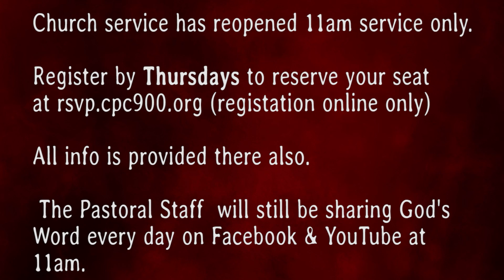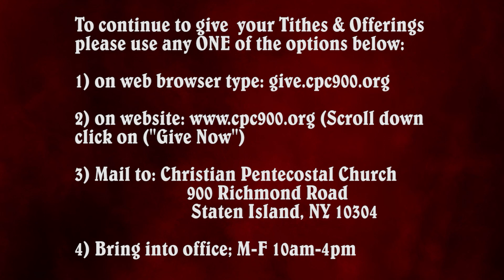Curious About Born Again (8/18/20)